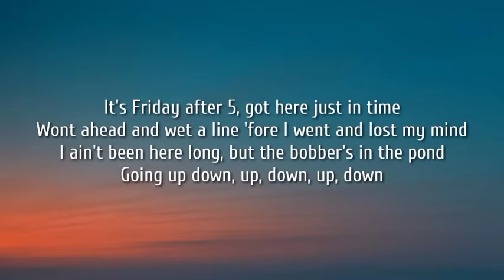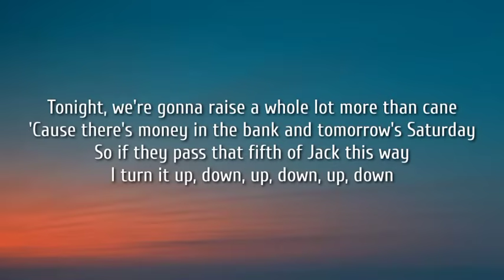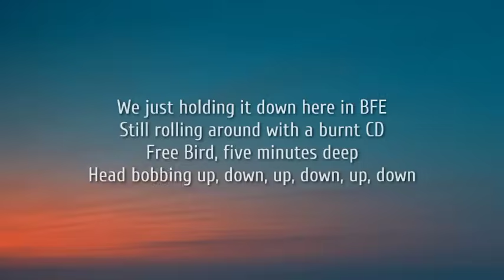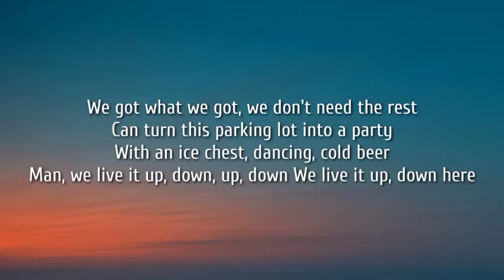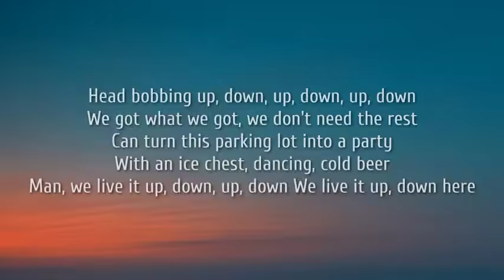Morgan Wallen - Up Down (Lyrics) ft. Florida Georgia Line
Lyrics:

It's Friday after 5, got here just in time
Went ahead and wet a line 'fore I went and lost my mind
I ain't been here long, but the bobber's in the pond
Going up down, up, down, up, down
Tonight, we're gonna raise a whole lot more than cane
'Cause there's money in the bank and tomorrow's Saturday
So if they pass that fifth of Jack this way
I turn it up, down, up, down, up, down

[Chorus: Morgan Wallen & Florida Georgia Line]
We just holding it down here in BFE
Still rolling around with a burnt CD
Free Bird, five minutes deep
Head bobbing up, down, up, down, up, down
We got what we got, we don't need the rest
Can turn this parking lot into a party
With an ice chest, dancing, cold beer
Man, we live it up, down, up, down
We live it up down...here

[Post-Chorus: Morgan Wallen & Tyler Hubbard]
What you know about it, T-Hubb?
What up, baby?

[Verse 2: Florida Georgia Line]
Yeah, the girls, they hit the spot, even hotter when it's hot
If you can't buy her a yacht, but still proud of what you got
'Cause when the day's done, red neck is from the sun

[Bridge: Morgan Wallen & Florida Georgia Line]
Somebody pass that fifth of Camp this way
I'll turn it up, down, up, down, up, down

Tags.